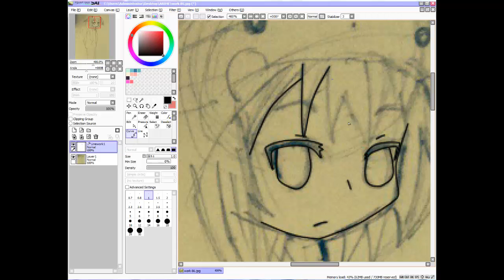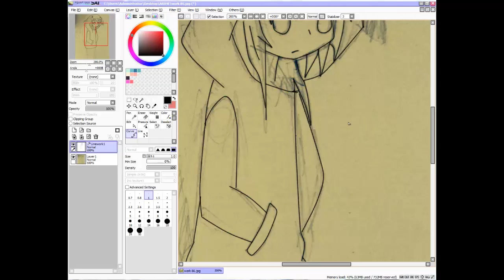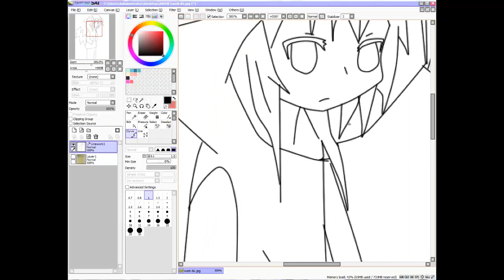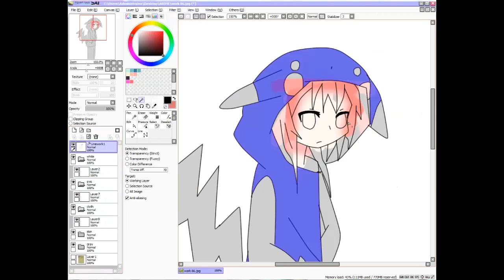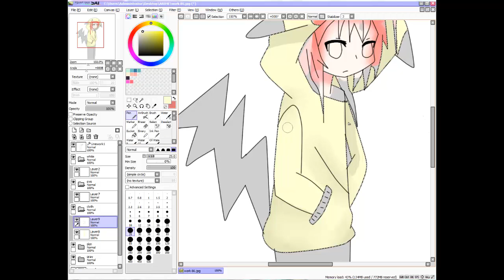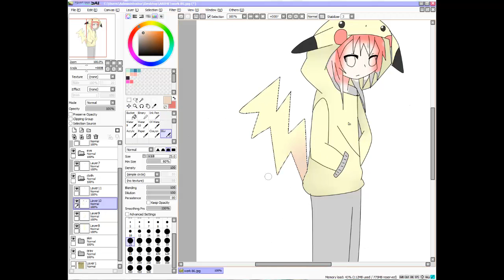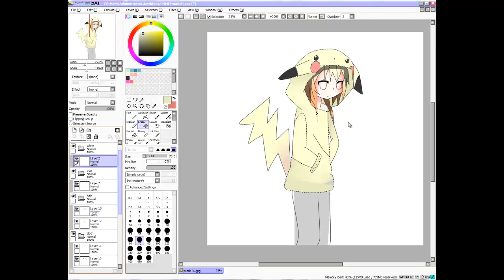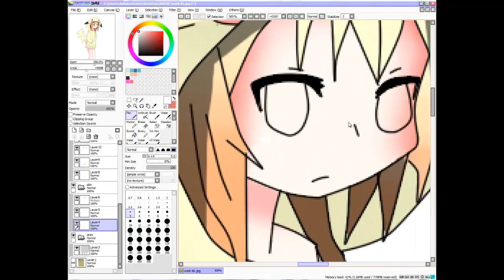Pika Girl Speed Paint [Mouse Only]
ไม่ได้ใช้เมาส์ปากกา
Songs